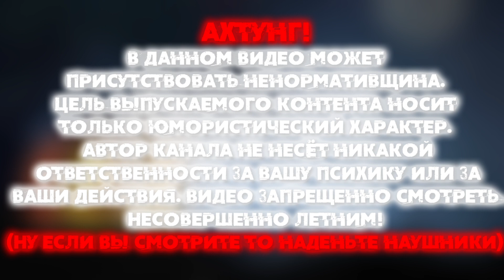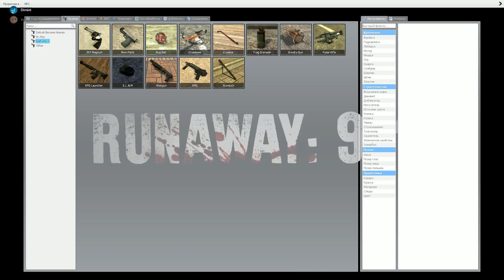Сотрудник Дол**ёб! | Хеллоуин Нарезочка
Простите что поздно.
Но лучше поздно чем никогда))